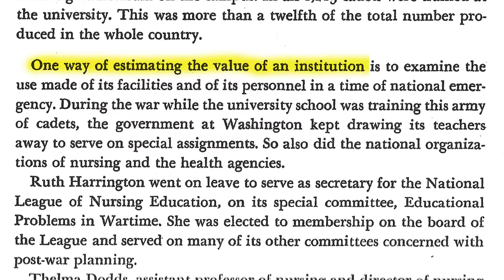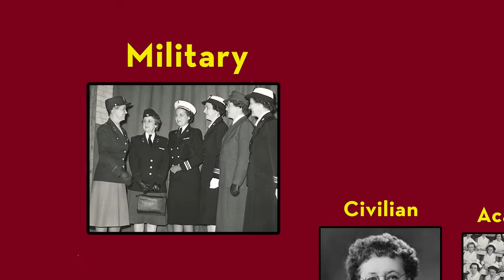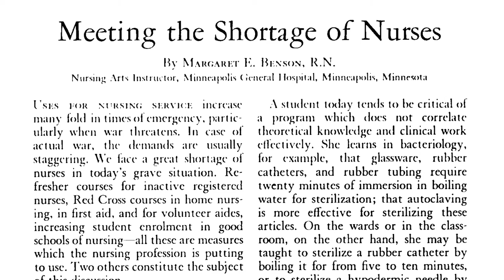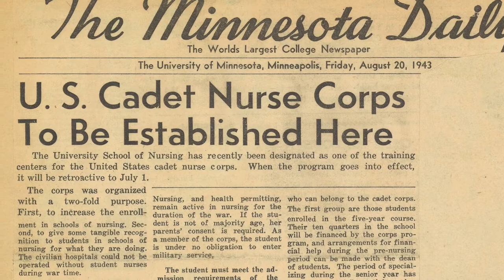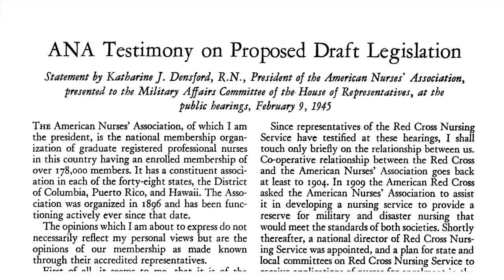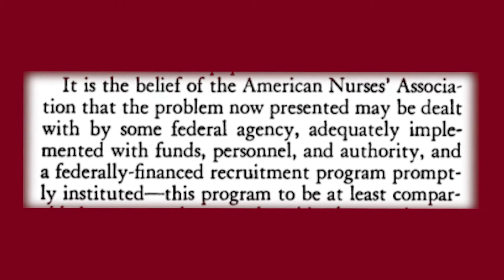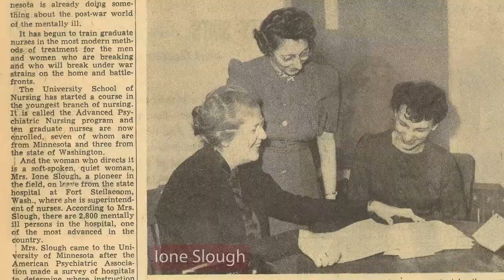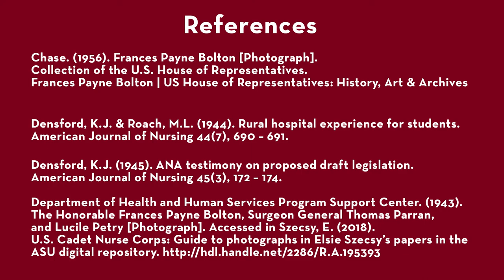University of Minnesota School of Nursing WWII (1940-1945)